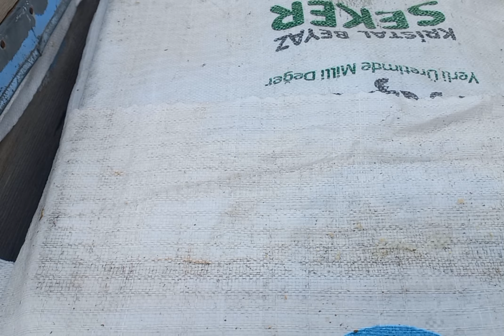19 ocak 2024 kışın polen ikamesi ile arı güçlendirme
kış aylarında arı açılmaz deselerde inanmayın hava eksilerde değilse beslemeye devam.